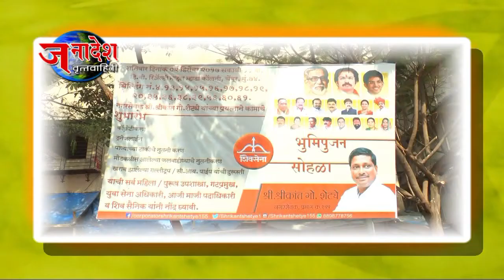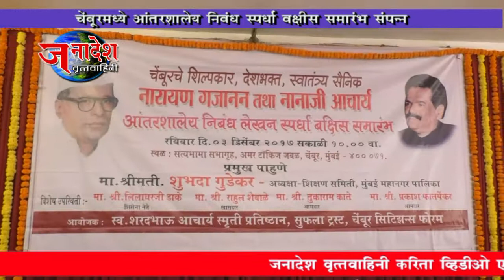NEWS 4 12 2017 SHARADBHAU AACHARY SMRUTI PRATISTHAN ORGANISED ESSAY COMPETITION PRIZE DISTRIBUTION A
मुंबई- चेंबूरचे शिल्पकार नानाजी आचार्य यांच्या स्मृतीदिनानिमित्त स्व.शरदभाऊ आचार्य स्मृती प्रतिष्ठानच्या वतीने चेंबूरच्या सत्यभामा सभागृहात आंतरशालेय निबंध लेखन स्पर्धा बक्षीस समारंभाचे आयोजन करण्यात आले यावेळेस मुलांच्या उज्ज्वल भविष्यासाठी मान्यवरांनी शुभेच्छा दिल्या.